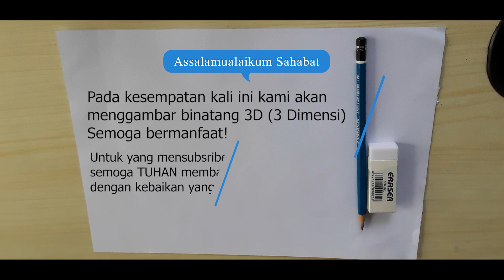How to Draw 3D Art Animal Big Bear Like Pro - Heman Project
Hai sahabat, bagaimana kabarnya? Semoga sehat selalu ya. Kali ini kami akan menggambar 3D binatang beruang. Semoga bermanfaat!

Dukung kami untuk membuat kreatifitas-kreatifitas baru lainnya dengan cara menekan tombol subsribe.
Selain itu kalian dapat mentraktir kami kopi pada link berikut agar kami lebih semangat :

Salam hangat dari kami sahabat, selamat menyaksikan, semoga bermanfaat! Terimakasih banyak!

For bussines, collabs etc:
Majalengka, Indonesia

tags : Drawing 3D Animal. How to Draw a 3D Illusion. Drawing 3D art bear with pencil. 3D trick art. 3d trickart trick illusion drawing steps pencil pen cool test realism tutorial magic anamorphic cara menggambar anak how to draw trick art 3D Trick Art Cool magic perspective anamorphic illusion New perspective optical Illusion trick drawing anamorphic art anamorphic illusion easy drawings how to draw optical illusions tutorial lesson teach fun easy optical illusion drawings 3d art drawing easy illusions to draw easy optical illusions 3d sketch 3d drawing illusion cool 3d drawings 3d drawing 3d sketch fusion 360 how to draw 3D cool drawings imple drawings cute easy drawings trick art on paper 3d animal 3d bear cool art simple illusion drawing simple anamorphic drawing line paper 3d line paper trick art how to draw 3d steps how to draw steps very easy drawing gambar 3d